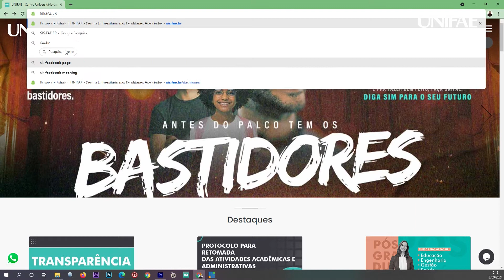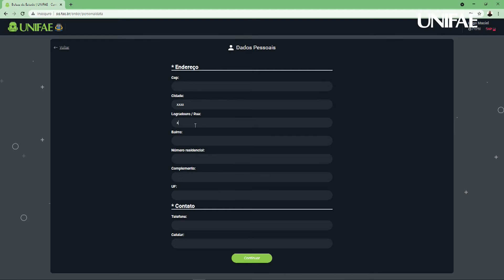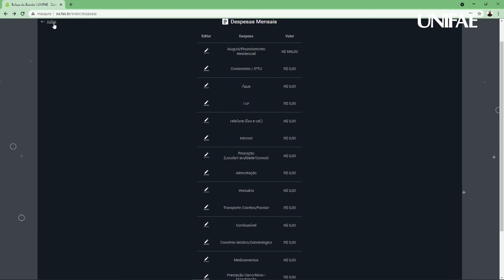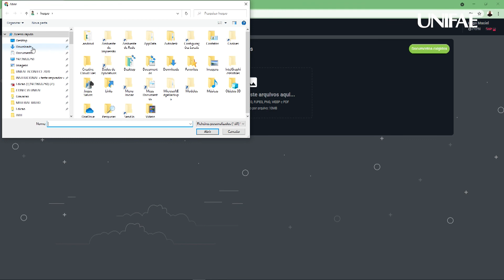VIDEO TUTORIAL - PROGRAMA DE BOLSAS UNIFAE 2022